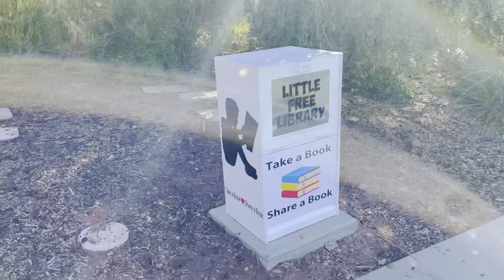ROSA ROMERO CASI LLORA RECLAMANDO EL FODES AL GOBIERNO!!!